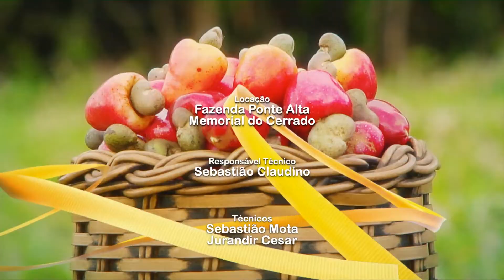Programa de 20 de junho de 2021 - Bloco 4